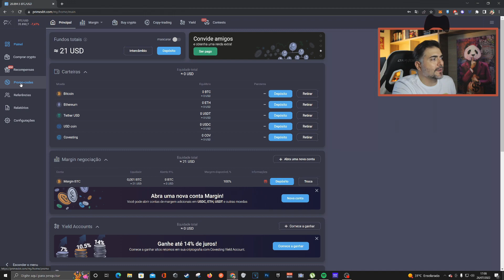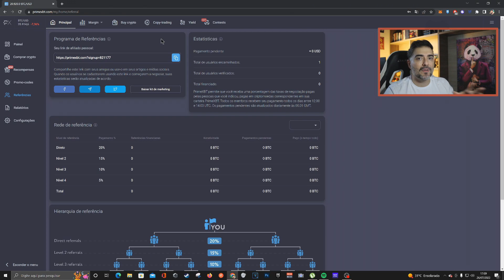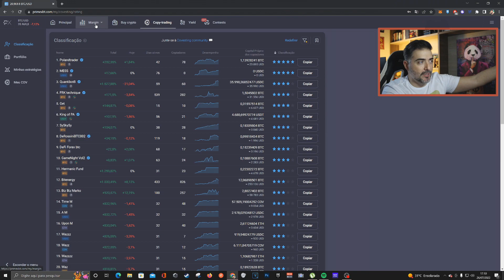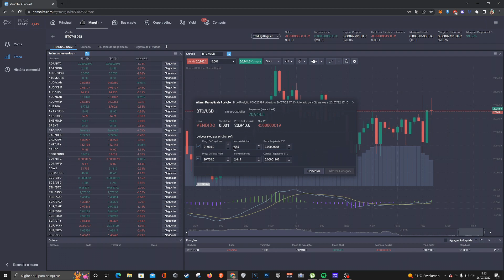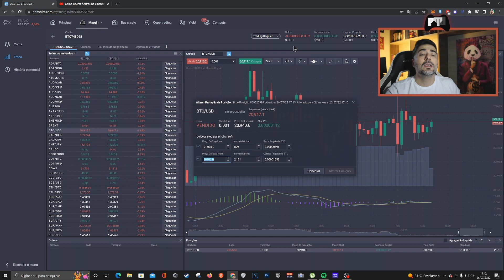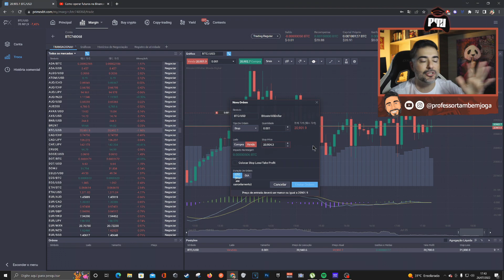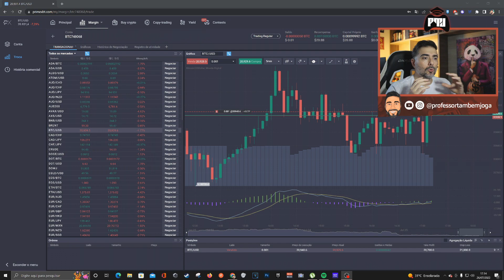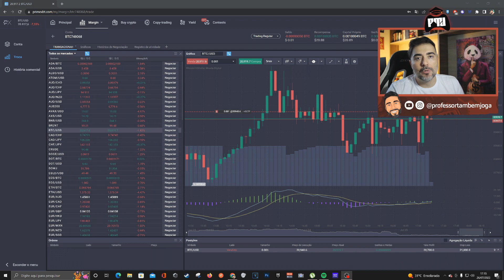PRIME XBT: APRENDA COMO OPERAR COM ALAVANCAGEM (MENORES TAXAS DO MERCADO)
☛ LINK DA COMPRA (KTS) - TOTAL SECURITY (PLANO MAIS TOP DE PROTEÇÃO)